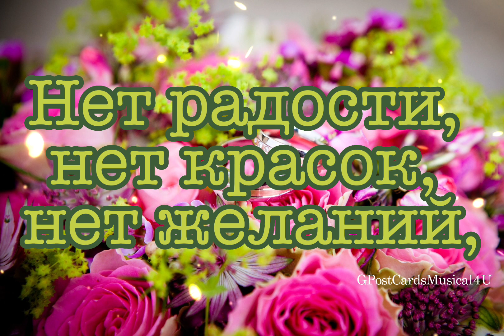Пусть в унисон звучит сердец биение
Без губ твоих и трепетных признаний
Вся жизнь моя теряет смысл и цвет,
Нет радости, нет красок, нет желаний,
Лишь череда безумных дней и лет.
Я не могу ни часа, ни мгновения
Прожить без нежных рук твоих и глаз,
Пускай судьба не разлучает нас!